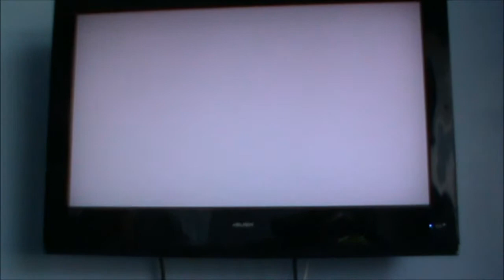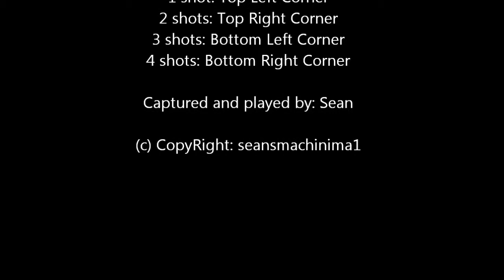Testing Old Lady Easter Egg on MW2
Testing the old lady easter egg on mw2.  Am i doing something wrong or is it fake?